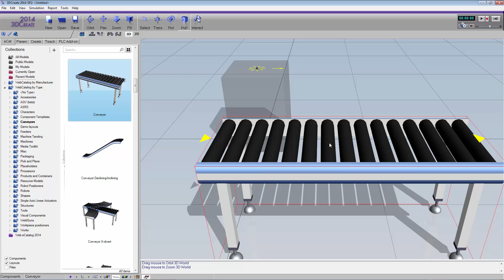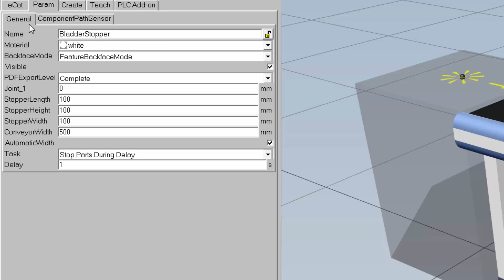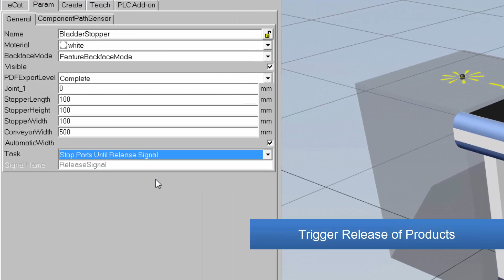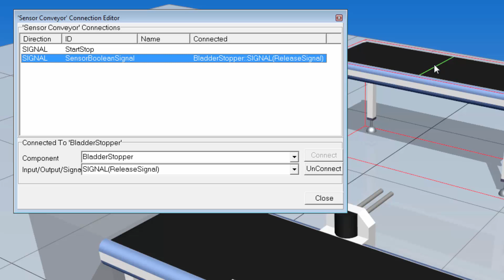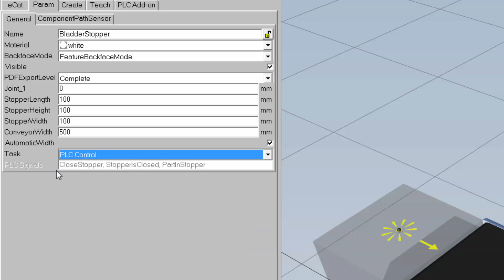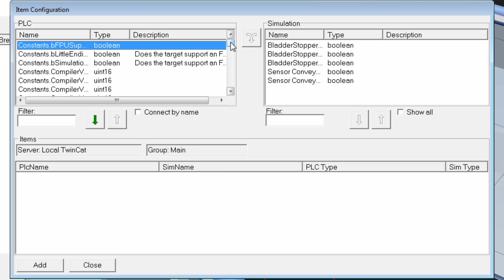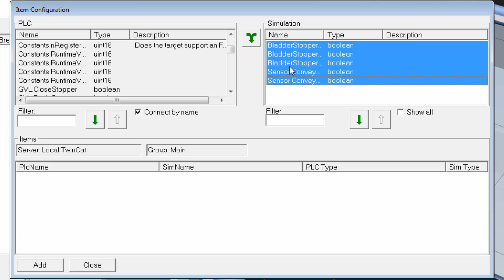Braking and Clamping Parts with Bladders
This video shows how to stop moving parts with bladders using signals and PLC connection.